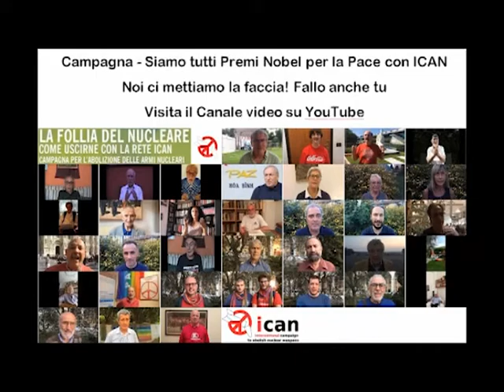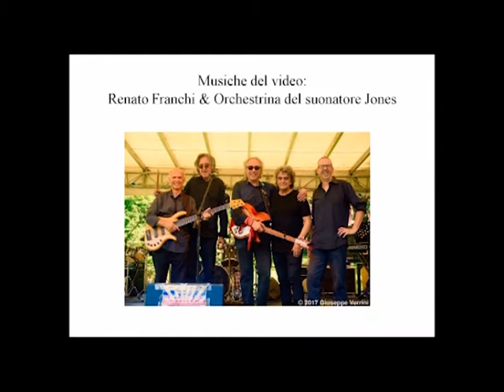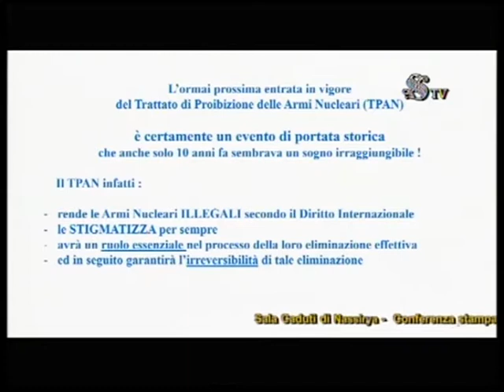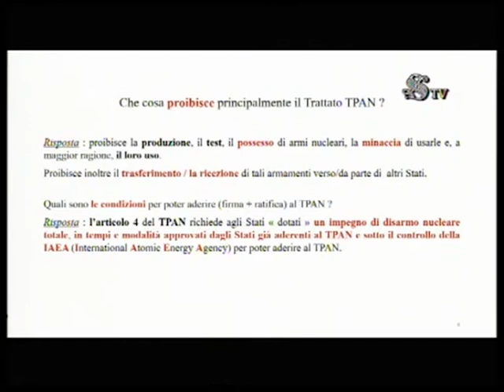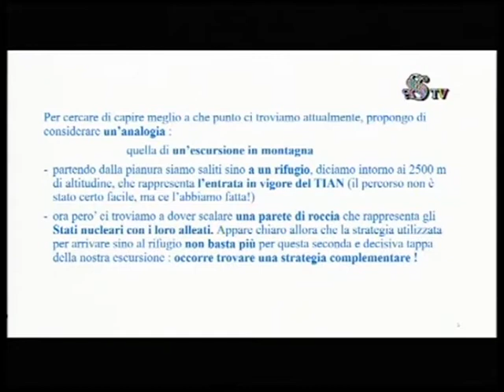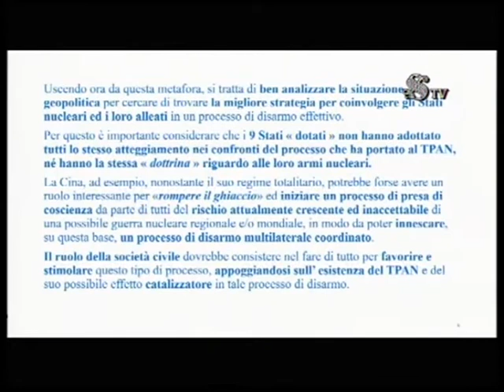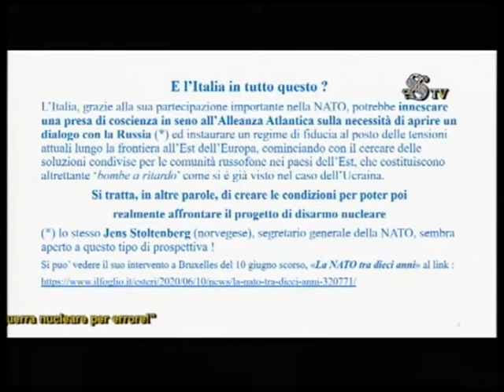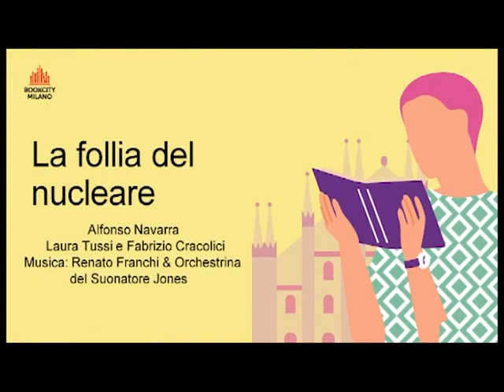La follia del nucleare - Book City 2020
Il 7 luglio 2017 si è verificata la svolta storica del Trattato di Proibizione delle Armi Nucleari – TPAN, caratterizzata anche dal successivo riconoscimento, a fine anno, del ruolo della società civile con il premio Nobel per la pace conferito alla Rete ICAN (International campaign to abolish nuclear weapons). Allo stesso tempo sembra però profilarsi all’orizzonte una nuova “guerra fredda” e il rischio di un conflitto nucleare comincia a riaffacciarsi persino nella consapevolezza pubblica, come si legge nella prefazione di Alex Zanotelli e nell’introduzione di Laura Tussi e Fabrizio Cracolici.
NUOVA EDIZIONE